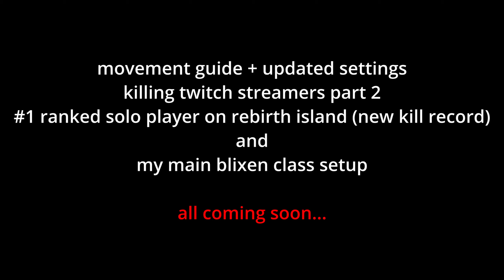5KD movement on rebirth island ⭐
Tags (Ignore):
Fortune's Keep Resurgence
quads
rebirth solo
rebirth reverse
warzone update
Vanguard Warzone
Modern Warfare Search and Destroy
movement cod
cod movement
cod aim
cod best aim
cod cheating
DiazBiffle
Complexity
Lucky Chamu
DiazBiffle Hacking
biffle cheating
FaZe Swagg VPN
MuTeX World Record
kxpture hacking
kxpture cheating
movement
ultimate movement guide
joewo movement
streamer aim assist
best aim assist
walls
aimbot
best controller player
best aim on controller
diazbiffle call of shame
faze santana
faze swagg vpn
faze swagg cheating
faze swagg aimbot
twitch streamers
killing twitch streamers
I killed kxpture
I killed tctekk
diazbiffle 1v4
diaz biffle team wipe
broken class setup
new meta smg warzone
new meta assault rifle warzone
best class setups
streamer lobbies
warzone streamer cheating
warzone streamer vpn
best vpn warzone
wallhacks
best 240hz monitor
best warzone monitor
best controller warzone
battlebeaver controller
scuf controller
cronus
cronus zen
cheating
warzone streamer caught
warzone streamer cheating